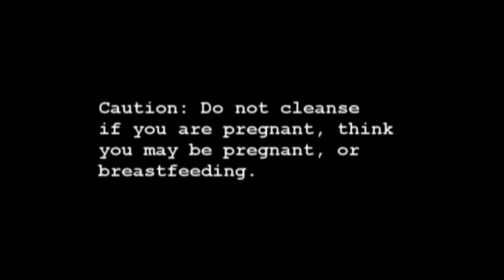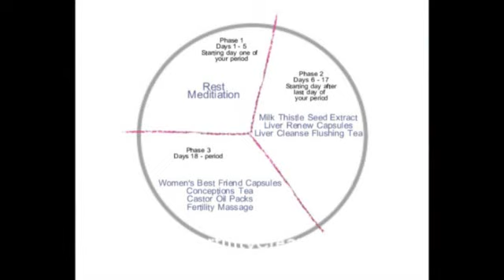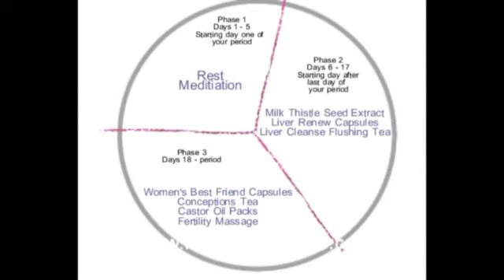Prepare for Conception with a Fertility Cleanse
Learn about preparing for conception with a Fertility Cleanse. Hethir Rodriguez, Natural Fertility Specialist, shares with you why a Fertility Cleanse is helpful for fertility, how to perform the Fertility Cleanse, and much more...

**Natural Fertility Resources**

When the world says, "Give up," Hope whispers, "Try it one more time."
~Author Unknown